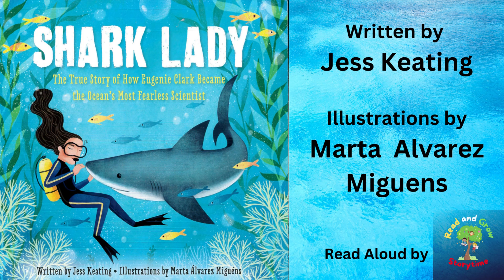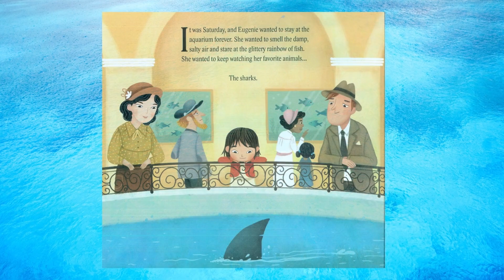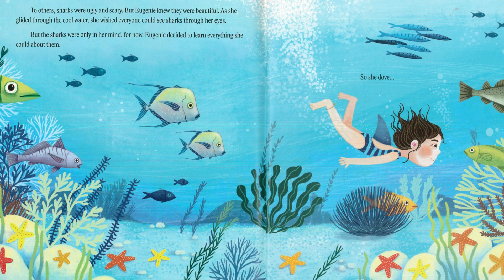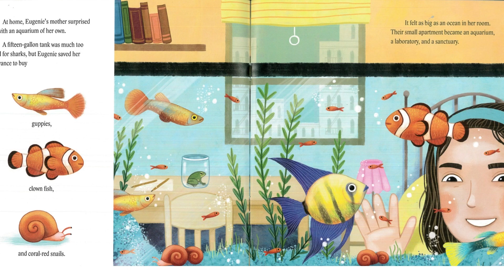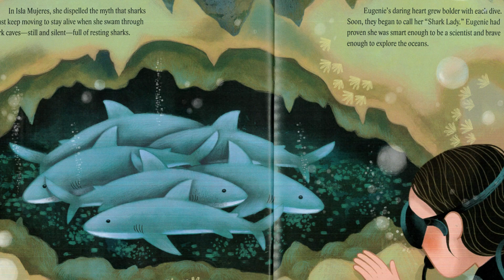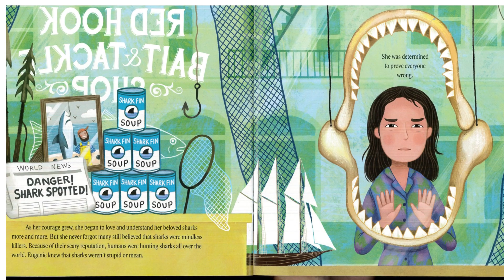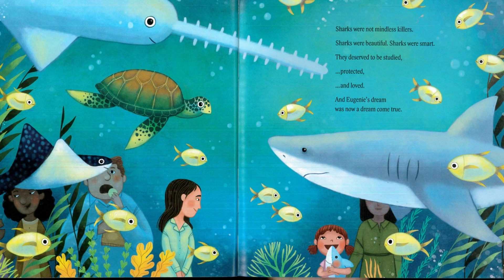Read Aloud | Shark Lady | Jess Keating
More than anything, Eugenie Clark wanted to be a scientist that studies sharks.  She knew there was more to sharks than most people believed and she wanted to prove it!  Dive into Shark Lady to find out how Eugenie Clark persevered to become known as the World's Most Fearless Scientist.  🦈

For more reading literacy fun visit my Kahoot! Channel ➡️

Purchase your copy of this book here ➡️